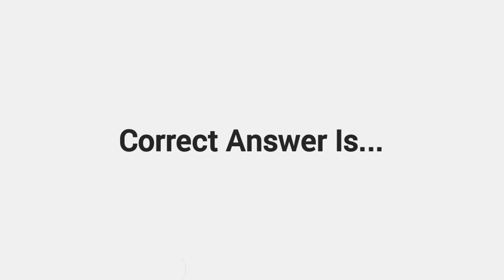What is unique about Kelimutu?